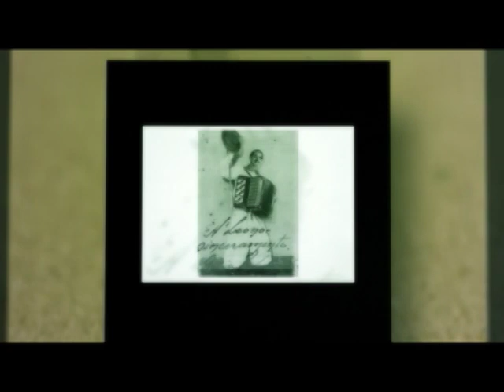Mosaico - Pedro Raimundo - 01/03/12